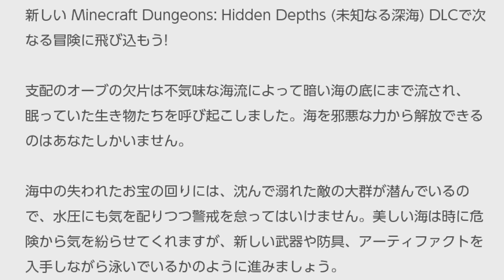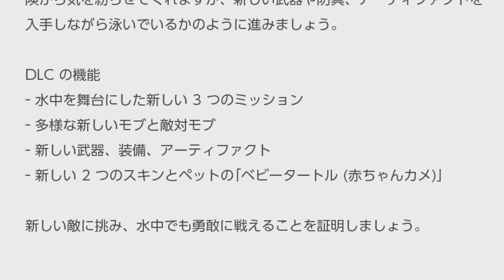【マイクラダンジョンズ】夏のアップデート情報！海底神殿がくるぞー！【naotin】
次のアプデ情報がきましたね。しかし概要を見る感じ新システムはなさそう。エンジョイ勢がプレイするマインクラフトダンジョンズの攻略実況動画。